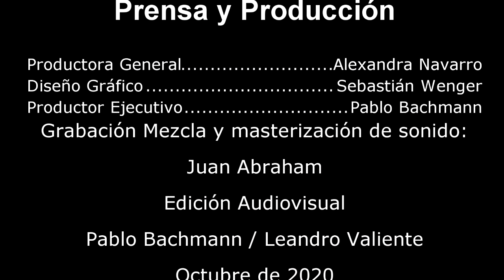Cacho Tirao: Conciertango Buenos Aires. Guitarra. Adrián Bazzana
Estreno Argentino del Concierto para guitarra y orquesta sinfónica de Cacho Tirao (orquestado por Mario Rapallini).
Orquesta Sinfónica del Conservatorio Gilardi
Guitarra: Adrián Bazzana
Director: Leandro Valiente
Auditorio "Carlos Guastavino" del Conservatorio de Música Gilardo Gilardi de La Plata.